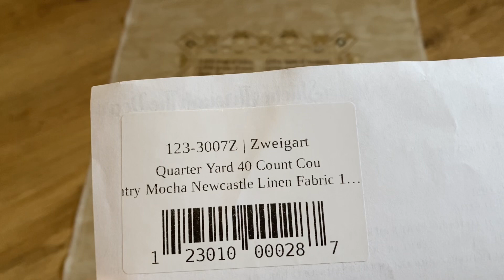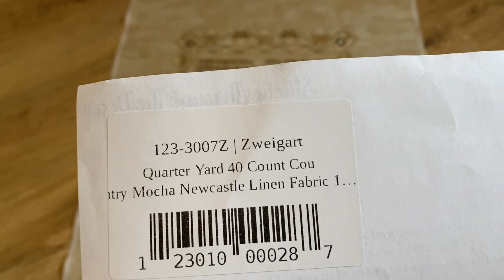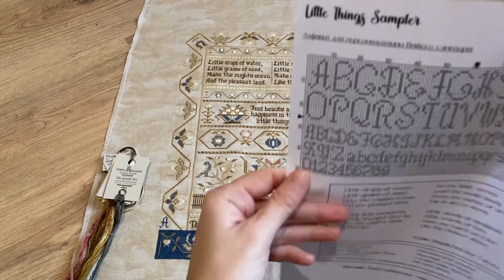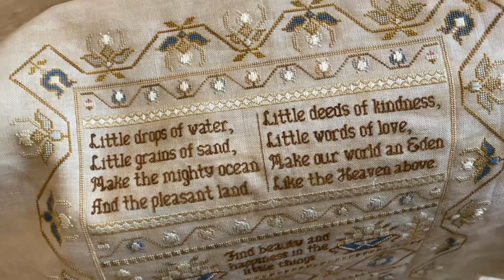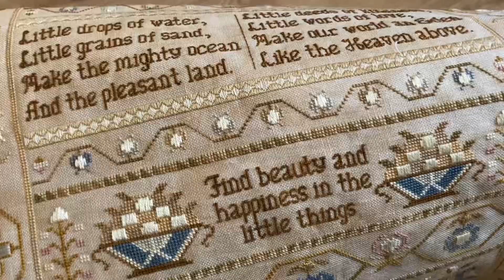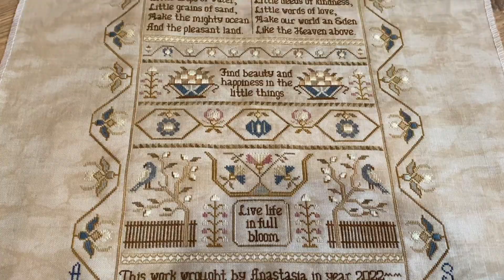#303.Все о Little Things Sampler/ Готовая работа/Про основу, нитки и их замены, схему и процесс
В этом видео я рассказываю все о моей готовой работе Little Things Sampler от Stitches through the years. О процессе, впечатлениях, основе, нитках  и их замене и пр
Вышивала на основе Zweigart Newcastle 40ct Country Mocha (123-3007Z)
Замена цвета Tin Bucket на DMC 3768
Замена Blackboard на DMC3750